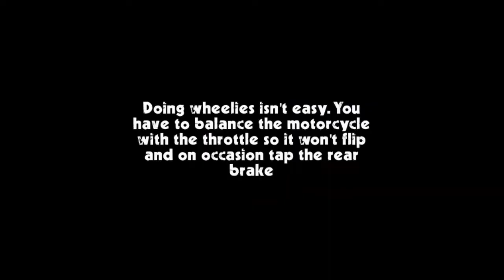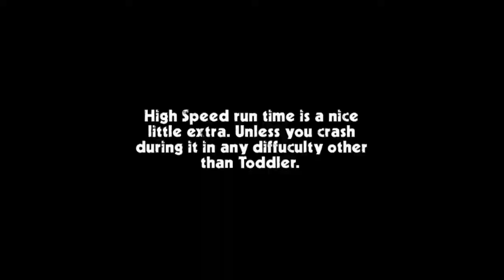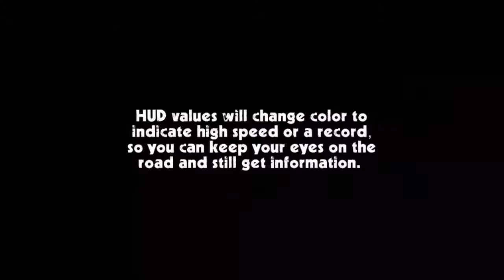CafeRacer Gameplay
Endless motorcycle racing in a unique low poly environment with a never before seen degree of customization. No timers, no fuel bars, no limits.

Enjoy a realistically portrayed first person experience in a simplified world that lets you focus on what really matters - the multifaceted joys of motorcycling.

Ride your motorcycle in one or two way roads, swerve and filter between realistically moving traffic, through cities, country roads and desert environments. All in glorious Low-Poly lack of detail.

Customize your motorcycle to your heart's content, changing anything from handlebars and mirrors to exhausts and wheels. And when you are done, paint them in the color combination of your liking - you can even paint the frame!

Share your replays to show off your skills, take pictures of your unique customized bikes to show your creativity.

Cafe Racer - a different breed of endless racing

*GAMEPLAY*

• Tilt, Slide and Touch steering control options

• Use up arrow to accelerate and down arrow to brake

• Press the middle edges of the screen to look around

*TIPS*

• The faster you ride, the faster your score will rise

• When driving over 100 kmh, close overtakes will yield extra bonus points

• Three difficulty levels - bigger danger, bigger rewards

• If you can manage it, try to find alternative routes - bonus points await for high speed

• If you hear a horn, try to move aside - a car is behind you, and it might just run you over.